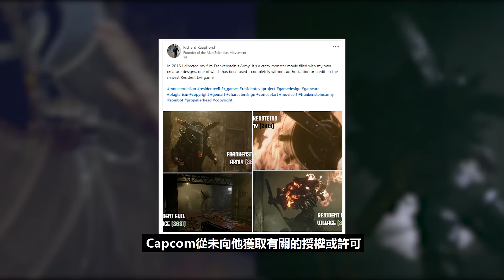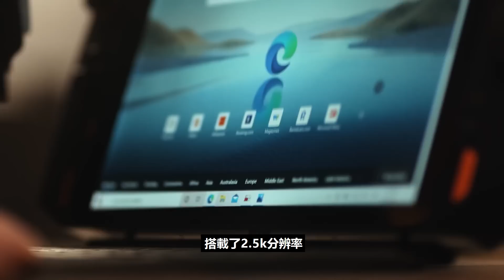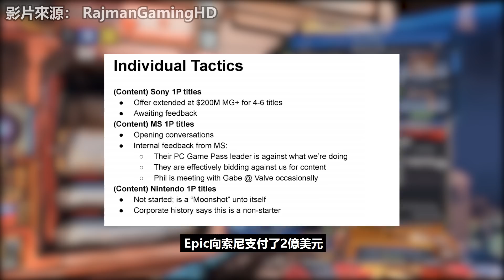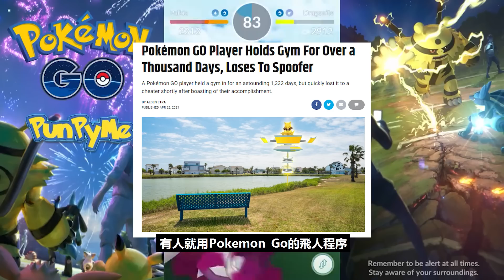惡靈古堡被曝涉嫌抄襲恐怖電影角色？華為以超高的薪資招募遊戲開發員進軍遊戲市場！Epic付了索尼數億美金只為獨占遊戲？【每週新聞】